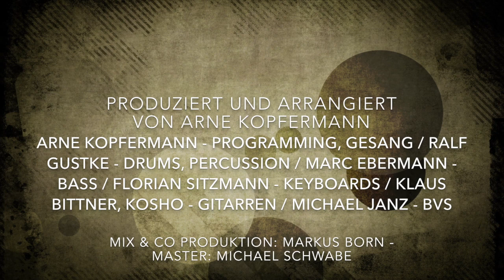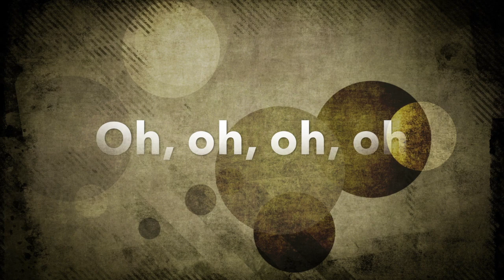Wir schaun auf dich LYRIC Video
Arne Kopfermann - "Wir schaun auf Dich". Aus dem Album "Arne Kopfermann - Geheimnisvoller Gott" (Gerth Medien, 2008), auch ausgekoppelt auf der Best Of D-CD "Arne Kopfermann - Über dem Meer". Hier erhältlich UND